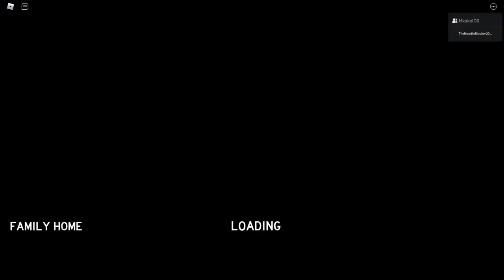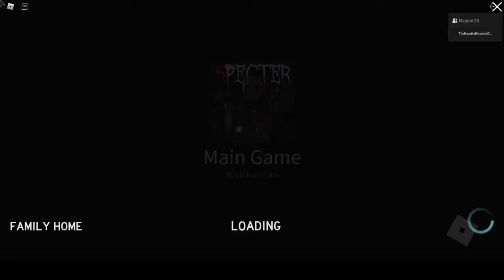Roblox Horror Game Roblox with MK